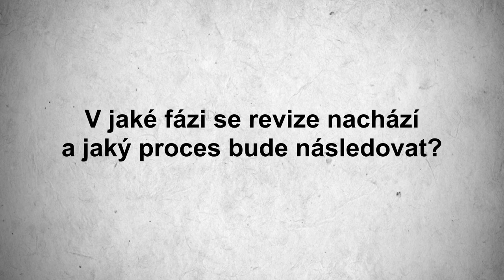Ministr školství ČR o revizi RVP ZV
V současné době jsou před nás kladeny úplně nové výzvy. Abychom se s nimi byli schopni vypořádat, je nezbytné k tomu mít adekvátní vzdělání, " říká Prof. Judr. Vladimír Balaš, CSc., ministr školství, mládeže a tělovýchovy. Podívejte se na rozhovor o nutnosti změn ve vzdělávání a o tom, v jaké fázi se tento proces implementace změn nachází.